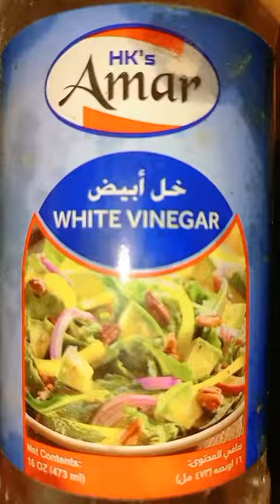mac macaan kaan walida ah sida fudud loo sameeyo daawo